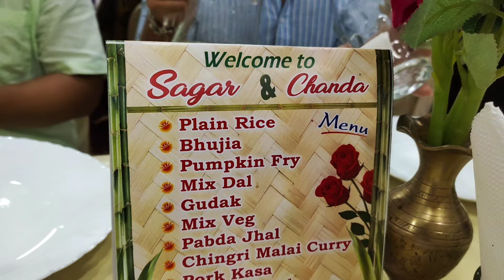Mog Wedding ceremony|| Sivam Wedding Place || Agartala|| mog community